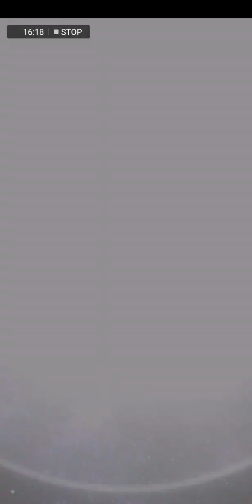Tower of Saviors - เพชร 200 เม็ดตามหา Seiya